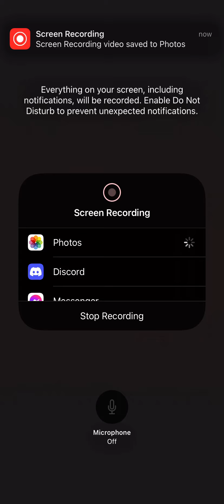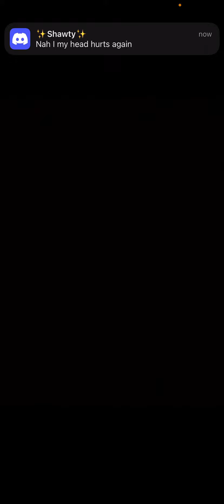SHOUT OUT VID. Thanks so much